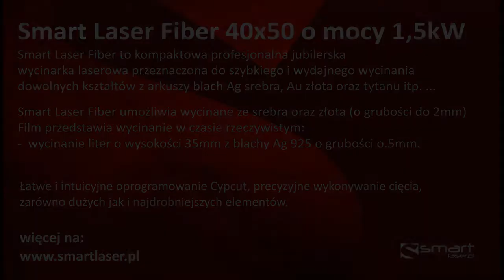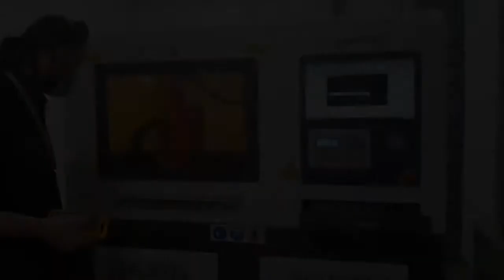Jewelry Laser Cutting Machine | Gold & Silver Laser Cutting Machine I How to cut gold silver sheet ?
How to cut gold, silver and brass sheet by fiber laser machine is a good question.
We have two different kind of fiber laser machine which can cut gold, silver and brass.

-  Smart Laser Fiber Galvo marking/cutting machine 30/50/100W
and another is
-  Smart Laser Fiber CNC cutting machine 1500W .

This video show you the cutting process by Smart Laser Fiber cutting machine 1500W,
with one loop/pass cutting, use very short time when cutting on gold, silver and brass.

How about fiber laser marking/cutting machine do cutting work on gold and silver or brass?
The different is not only on the price of both machine, but also the cutting edge of gold, silver or brass sheet.
Smart Laser Fiber Galvo marking/cutting machine 30/50/100W need more time to cut, if cut 0.4mm, if  You choose Smart Laser Fiber  30W machine maybe need 15 times passes, that means laser marking/cutting on gold  over and over again, time after time.

If Your  budget is enough, You can think about Smart Laser Fiber cutting machine 1500W,
we have gold, silver and brass laser cutting machine with cutting area 500*400mm.

If You have small business, Smart Laser Fiber  30W 50W 60W 100 W machine will be best choice.

When You will buy Smart Laser Fiber  marking/cutting machine for gold, silver and brass cut, we suggest purchase rotary device 360 for rings, also think about dust and smoke filter, because there will be lot of smoke when laser cut/engrave the gold, silver and brass.

You can find more detail of fiber laser cutting machine and fiber laser marking machine on our

Are you looking for the optimal set for yourself, your company or your application?
Nothing easier :
Call us or write us, and we will certainly choose something.
Mobile:
81-057 Gdynia, ul. Raduńska 23 A